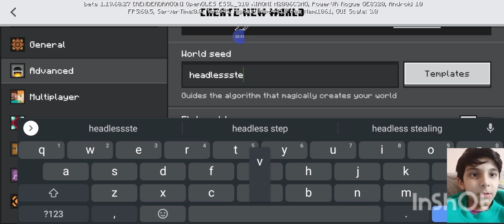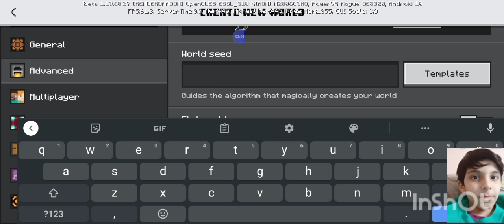Playing Minecraft for the first time!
Today we are playing Minecraft for the first time!
if you enjoy this like the video!
Goodbye!